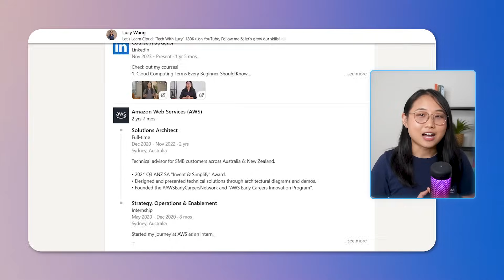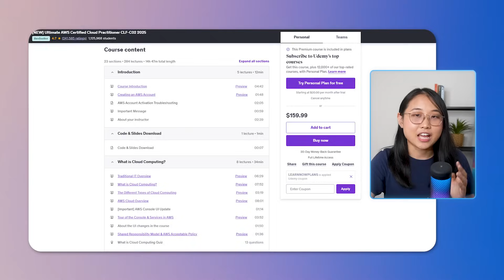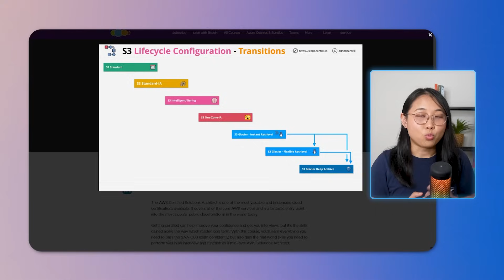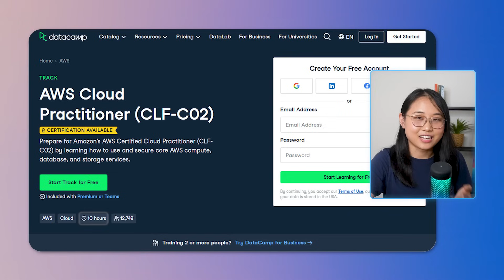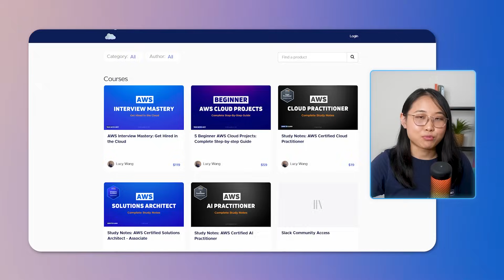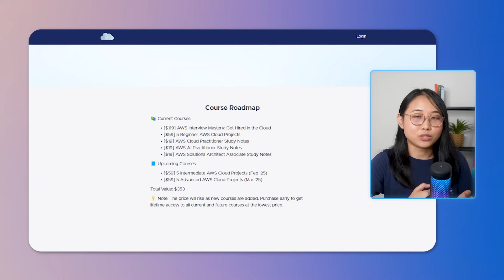I tried 50 AWS Cloud Courses... Here are Top 5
Want to know the best courses to learn AWS? 📚

I tried over 50 AWS courses and found the best ones. Now, I'm 6x AWS Certified, and I'd like to reveal these resources with you.

Here are the top 5:

1. Stephane Maarek's Certification Courses
2. Adrian Cantrill's Certification Courses
3. Datacamp's AWS Cloud Practitioner Cert Track
4. My Tech With Lucy / Zero To Cloud Courses
5. Tutorials Dojo Practice Exams

▬▬▬▬ Timestamps ⏱ ▬▬▬▬
0:00 Introduction
1:03 Resource 1
2:01 Resource 2
3:23 Resource 3
4:39 Resource 4
5:36 Resource 5

▬▬▬▬ 📲 Other Platforms ▬▬▬▬